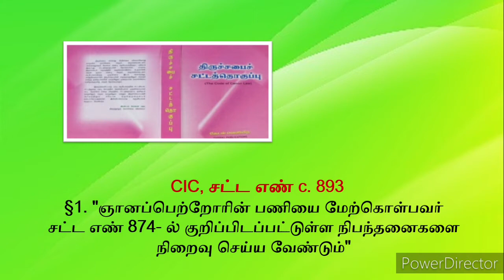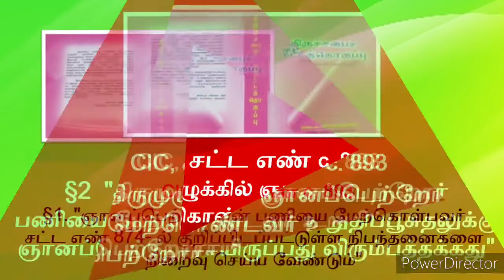73. Canon Law:உறுதிப்பூசுதலில் வேறு ஞானப்பெற்றோர் ?Can We Appoint another Godparent in Confirmation?